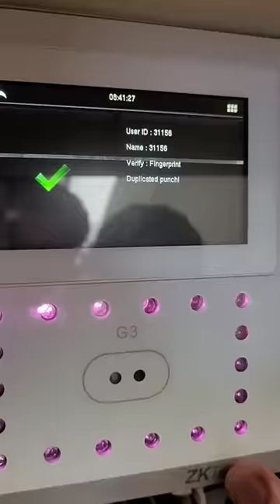College attendance😅||bannariammaninstituteoftechnology|Dayscholar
Just For Entertaining Purpose...!!🤡💗😅